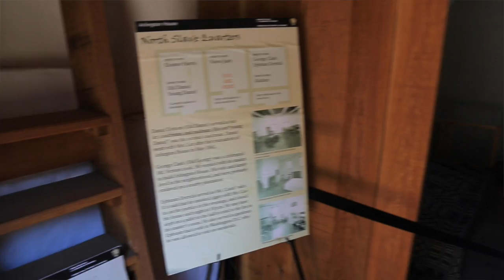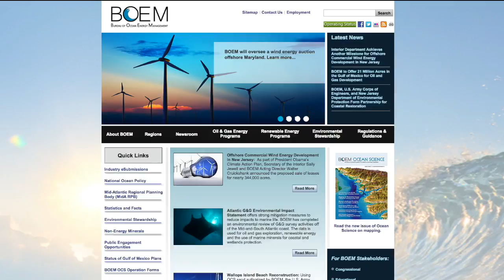This Week at Interior July 18, 2014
This week: philanthropist David Rubenstein donates more than $12 million to help restore Arlington House, a memorial to George Washington and the home of Confederate General Robert E. Lee; a new report show national parks continue to be economic engines for their local communities; the Obama Administration is dedicating nearly $10 million to help tribal communities deal with the effects of climate change; the Bureau of Ocean Energy Management announces the proposed sale of 340,000 acres off the New Jersey coast for wind energy leases; USGS is testing the use of satellites to track polar bear movements in the Arctic; and it's a new global map of the planet Mars.